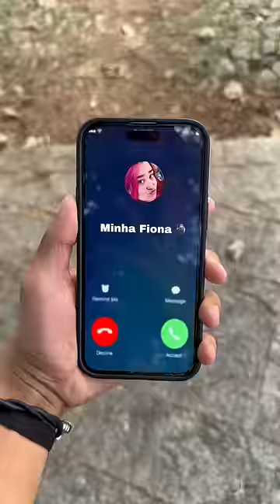QUANDO SUA NAMORADA DEIXA VOCE IR JOGAR BOLA